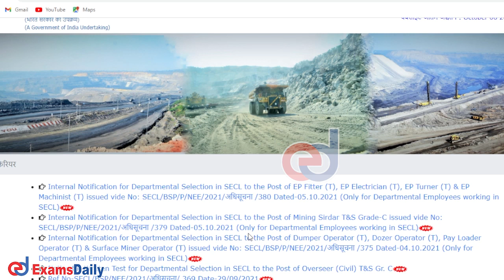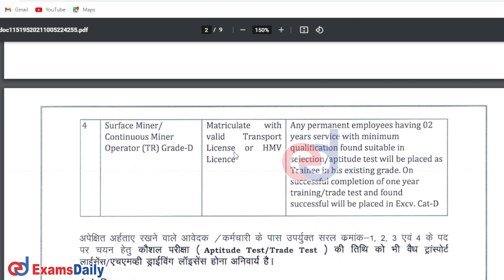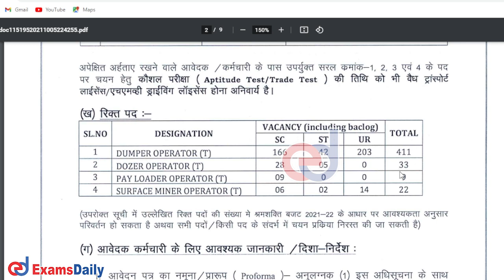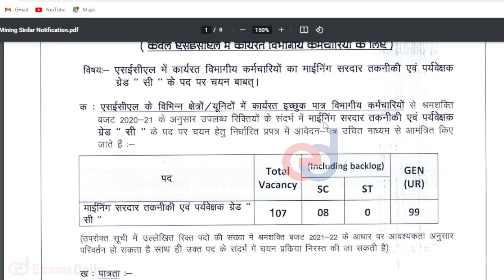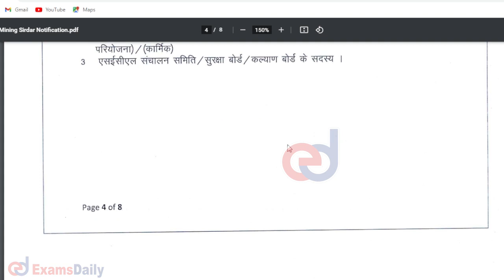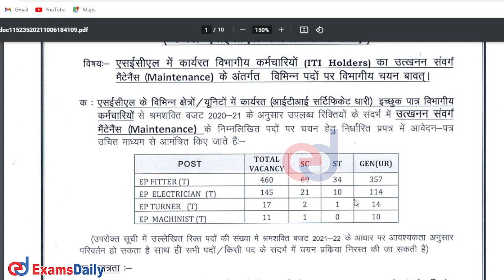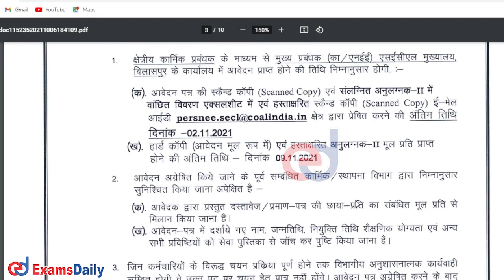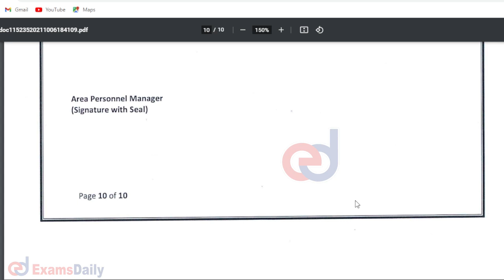1000+ காலிப்பணியிடங்கள்- SECL மாபெரும் வேலைவாய்ப்பு 2021 | Secl Vacancy | 8th /10th /12th/ ITI Jobs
South Eastern Coalfields Limited (SECL) has released a recruitment notification for the post of Dumper Operator (IT), Dozer Operator (T), Pay Loader Operator, Surface Miner/ Continuous Miner Operator (TR) grade –D, Mining sirdar T& S grade –C , EP Fitter, Electrician, Turner, Machinist  we have explained  Full Details & Check education Qualification, vacancy , salary , age, selection, important date, pattern, results,  Eligibility Criteria, Exam Pattern, examdate & Complete Detail in Tamil & also...